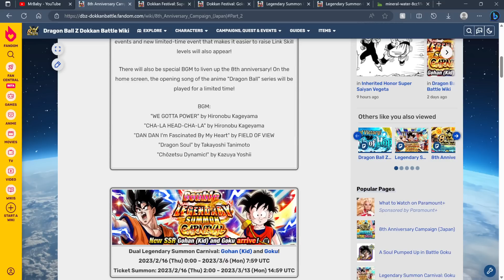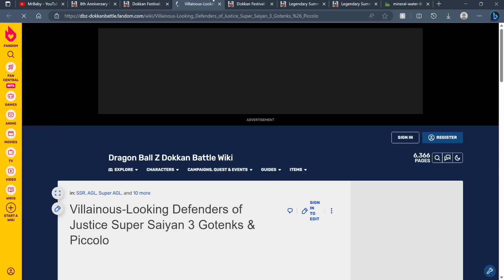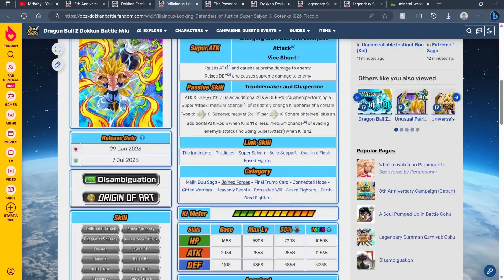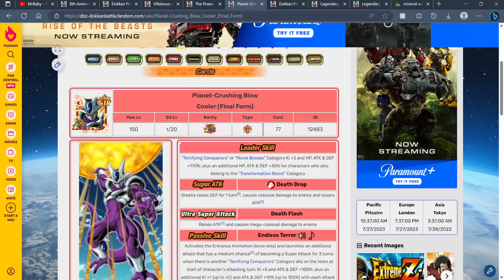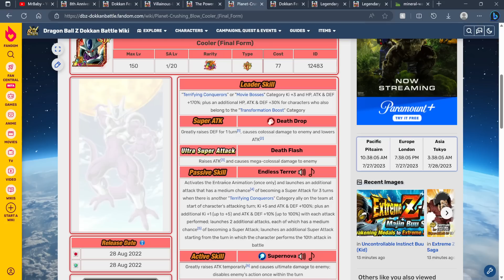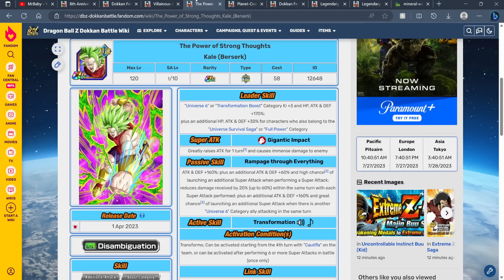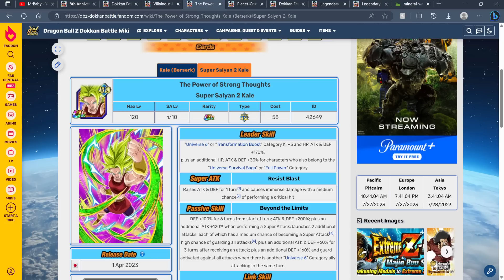STOP! I'M SORRY, BUT IT'S TIME TO MOVE ON... ON TO THE NEXT BIGGEST CELEBRATION! DBZ Dokkan Battle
Video Title ￫ STOP! I'M SORRY, BUT IT'S TIME TO MOVE ON... ON TO THE NEXT BIGGEST CELEBRATION!  DBZ Dokkan Battle

Timestamps:
( N/A )

My Links!

Dokkan Sites!

Channel Artists!

BGM!